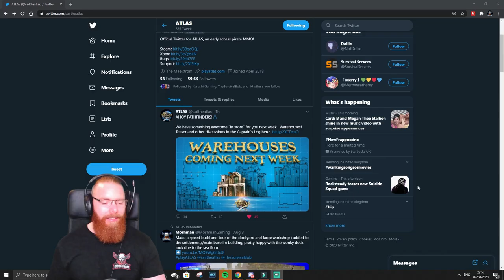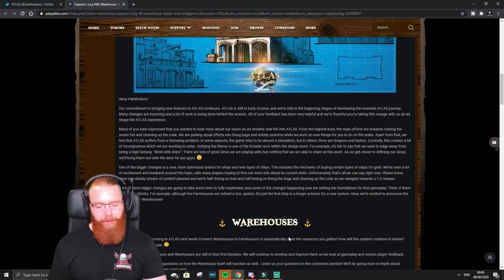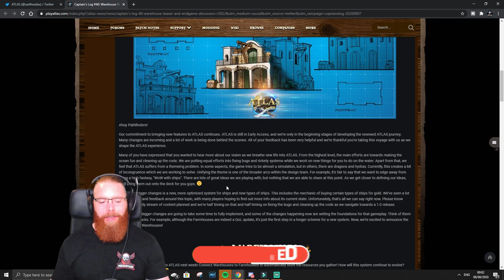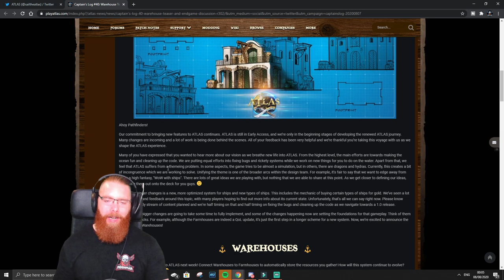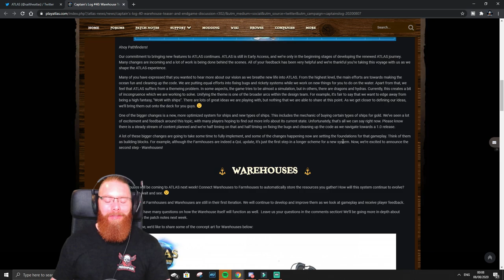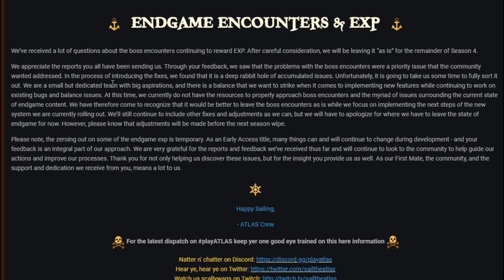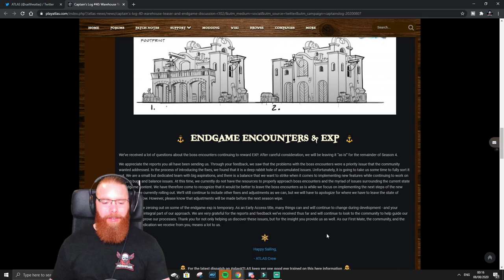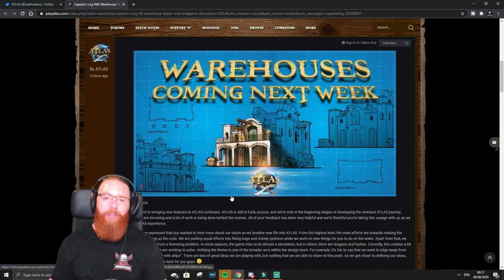Atlas | Warehouses Teaser & Rabbit Hole Of Problems | Atlas News 2020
🕹 Atlas 🕹
📺 Atlas | Warehouses Teaser & Bosses Rabbit Hole Of Problems | Atlas News 2020 📺
Warehouses teaser dropped and an ineresting captains log that reveals a rabbit hole of problems for end game bosses!